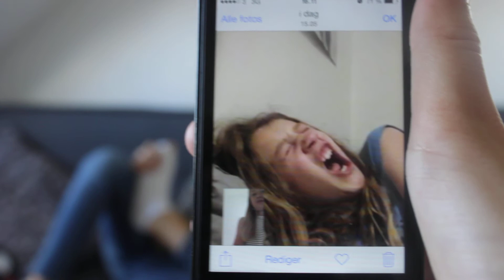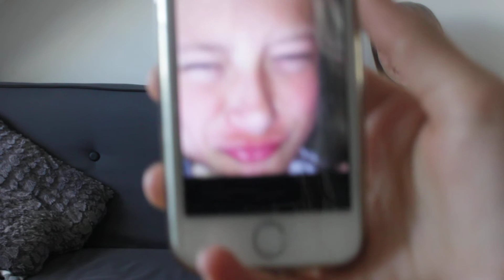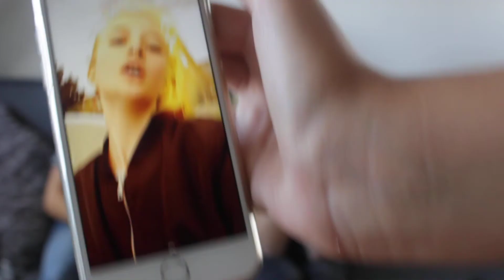6 ugly photo challenge / ft. lili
taf fordi i så med hejj